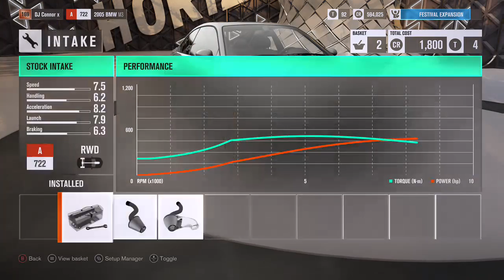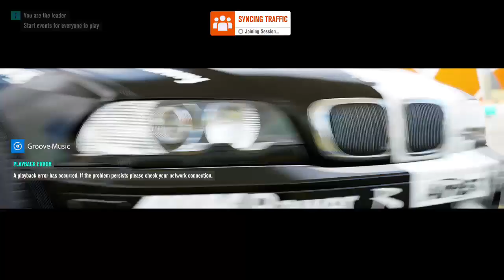Forza horizon 3 challenge 27k budget